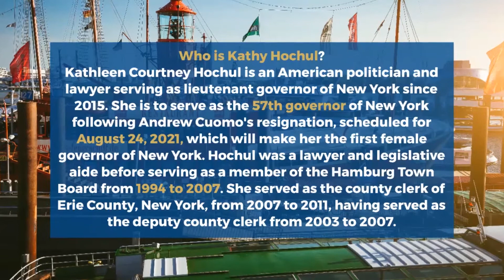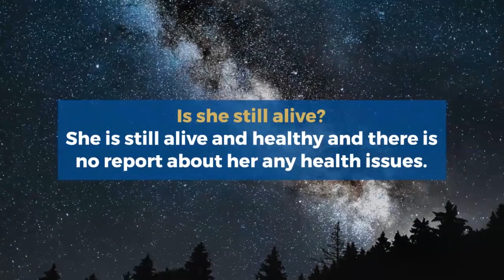First New York Governor Kathy Hochul Net worth, Age, Salary, Husband, Family, Bio, Lifestyle